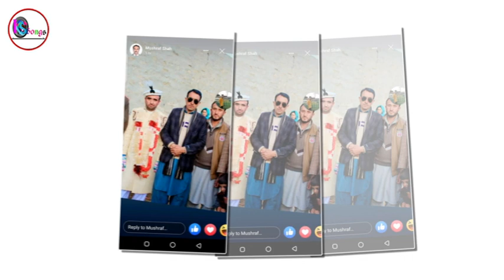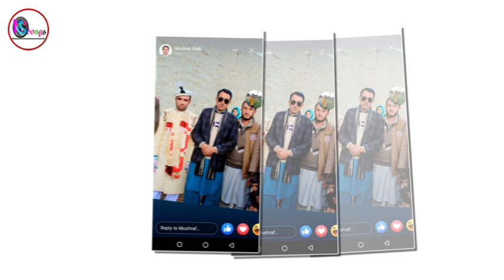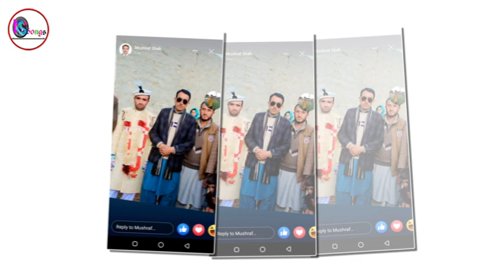Khowar Marsia kalam || singer:- Shakeel Sameen lyric:- Azhar shami || Khowar song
Shakeel Sameen New song 2022
Khowar new song Shakeel Sameen 2022
New song